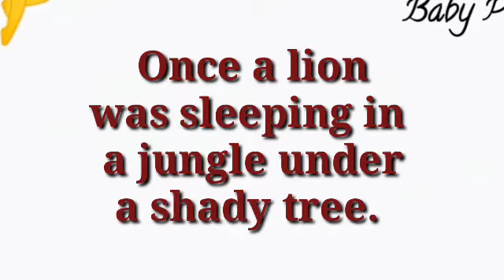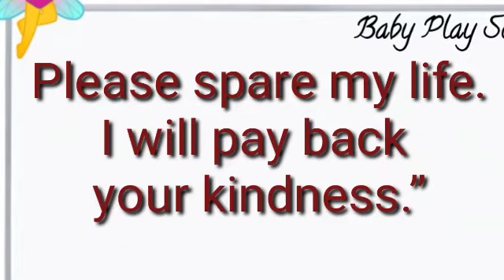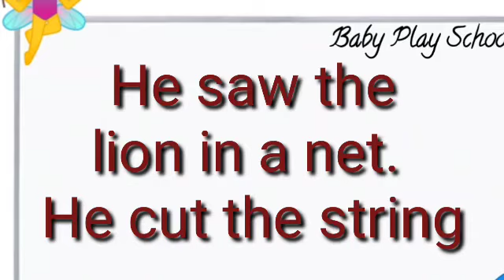LKG poems | Hkg Poems | STORY OF LION AND MOUSE | शेर और चूहे की कहानी | Sher Aur Chuha Ki Kahani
In this video i am sharing some basic ideas about How to solve the Problems of kids class 2nd and topic is "Tabels for kids from 1 to 500" for your kids at home.

48 पहाड़ा | Tables of 48 | BabyPlayschool | 48 का पहाड़ा |TABLE of 48 By Baby Play School
online coaching
417 पहाड़ा |Tables of 417| BabyPlayschool|417 का पहाड़ा | 417|nau sau ka pahada| तीन सौ का पहाड़ा
in this video we provide solution of class 2 maths addition problems with carry forward.
301 पहाड़ा | Tables of 301 | BabyPlayschool | 301 का पहाड़ा | 300 | Teen sau ka pahada
STORY OF LION AND MOUSE , शेर और चूहे की कहानी | Sher Aur Chuha Ki Kahani